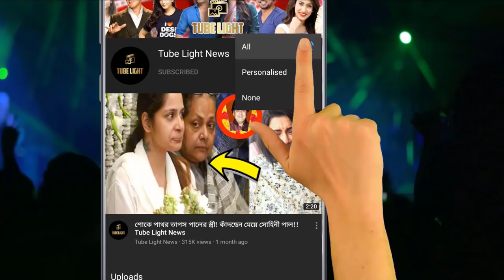মদের বোতল নিতে বাধা দেয়ায় আমার ওপর হামলা করে পরীমণি দাবি নাসিরউদ্দিনের !